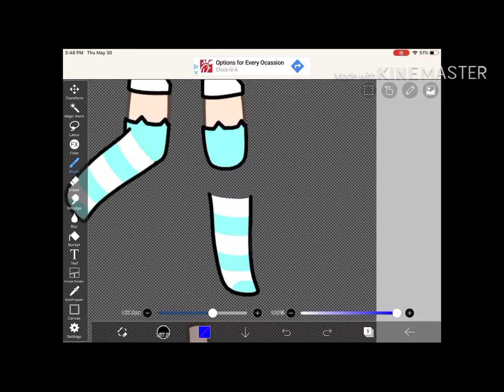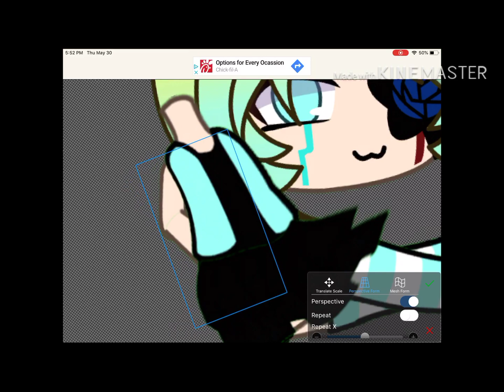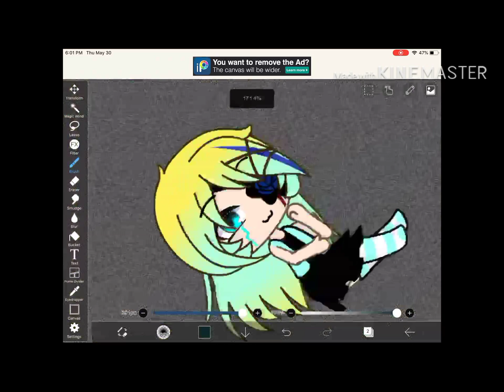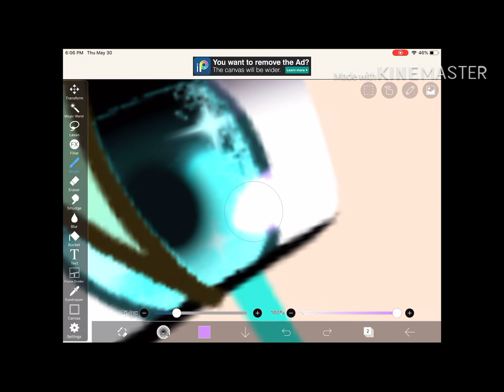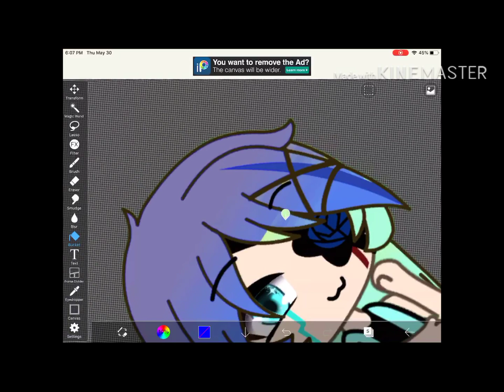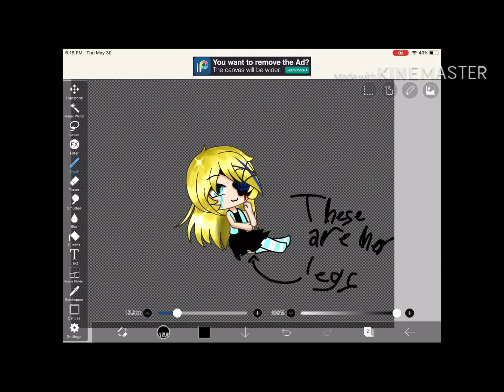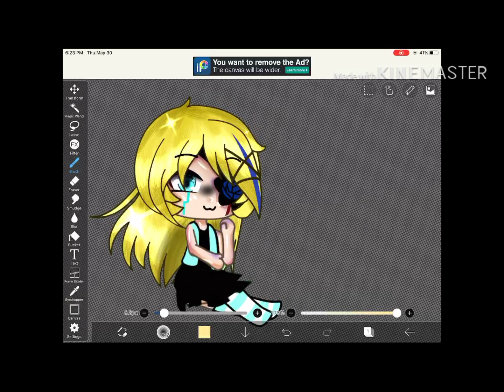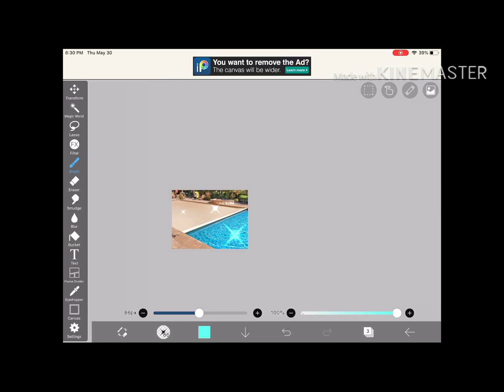Summer break! Speedpaint